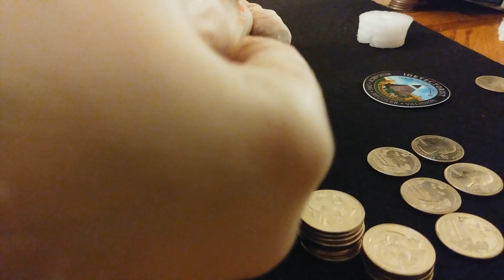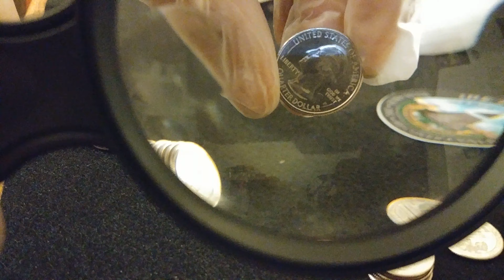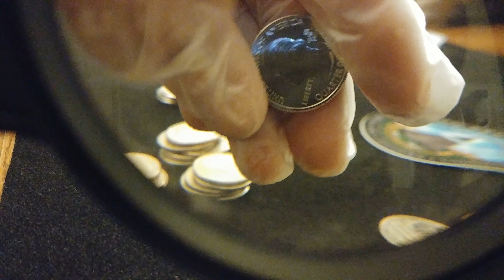2019 West Point Lowell Quarters found in Circulation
Don't mind the music, that was for fun. :)

Searching/Opening coin rolls for West Point Washington Lowell Quarters, while I'm off Metal Detecting at the moment. Hopefully to get out snorkeling, and water detect for treasures or relics in nearby lakes.

2019 W Lowell National Park Quarter - ( 1st W mint mark Quarter ever)